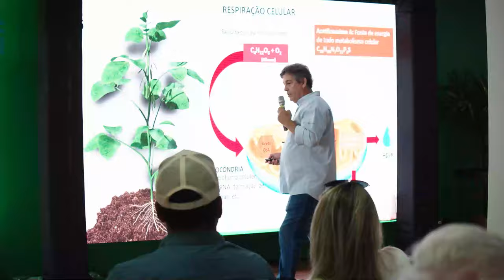Vídeo save the date Coopershow 2024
Vídeo com a divulgação da data para a 17ª edição da Coopershow